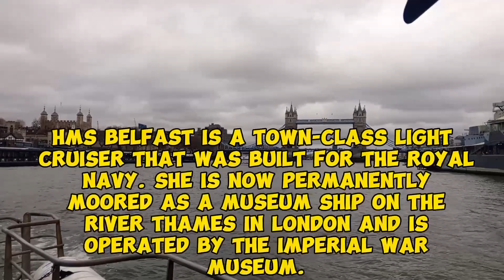Uber Boat Ride At Thames River || London || Travel Craze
Hello Everyone,
I hope you will like this video and support me.
I am reachable at travel_craze_1 (Instagram)